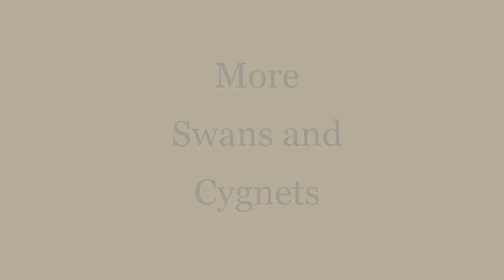More Swans and Cygnets